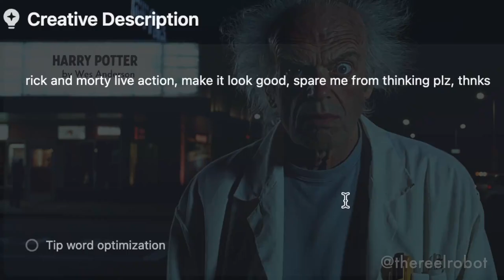Rick & Morty 2025 Trailer ( Live Action AI )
What if Rick and Morty were live action instead?

Cutting edge production voice actor and lip-sync by Solo Twin Studios
I am looking for quality this good, or better to produce future music videos for this channel.

Solo Twin Studios is a premier AI video production studio co-founded by Guillaume Hurbault and Dale Williams (aka The Reel Robot), renowned as two of the world's leading AI filmmakers.

Our pioneering work in AI-driven films has earned numerous festival accolades, captivated audiences globally with millions of views across social media, and garnered international exhibitions.
We are storytellers, leveraging AI tools to create breathtaking films much more efficiently. The studio sources the best AI talent, and collaborates closely with filmmakers to ensure incredible stories are told with quick turnaround times.

Solo Twin has produced 19 original series, and has been behind high profile advertisements, music videos and more.